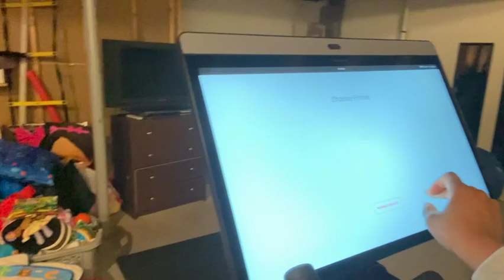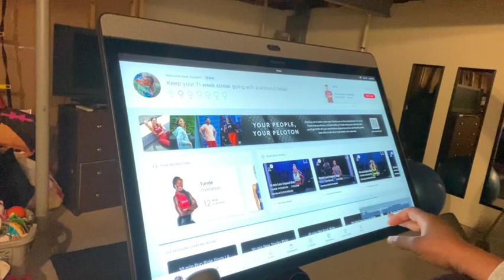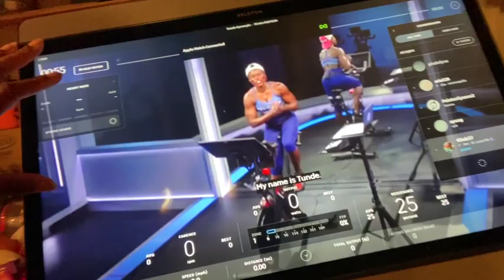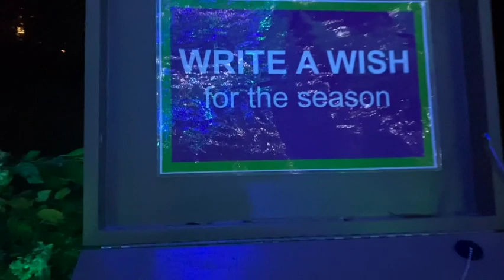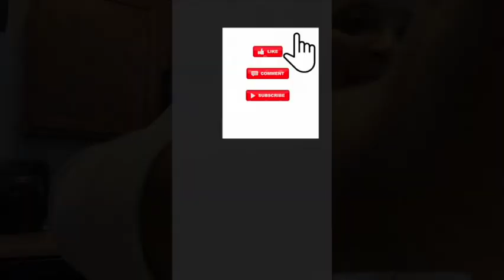WEIGHT WATCHERS PERSONAL POINTS || Week 15 || Christmas Lights || My Workout Routine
This is Week 15 BBBAAAABBBBBYYYYYY! This is week 15 recap/ week 2 on the WW Personal Point Diabetic Plan, in a weekly documentation about my weight loss journey to lose 60 pounds.

By no means am I a health expert. This is my journey and documentation.